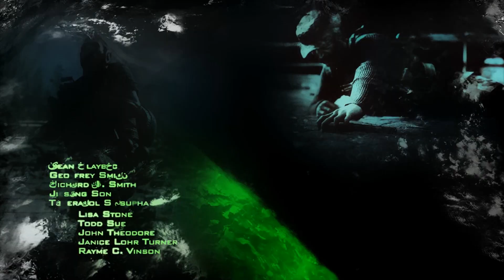Call of Duty Modern Warfare 2 Remastered Walkthrough Gameplay Part 1 - S.S.D.D.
Позз до сите дечки ако ви се допадна ова видео кликнетего ЛАЈК Дугмето

Кликнете го црвеното дугме субскрајб ✔️✔️✔️✔️

Споделете го ова видео да го прошириме нашиот комјунити ⏪⏪⏪

Веле ве сака сите голем позз ❤️❤️❤️❤️

Hay to all of you guys if you like this video click the LIKE BUTTON

Vele loves you all a lot❤️❤️❤️❤️